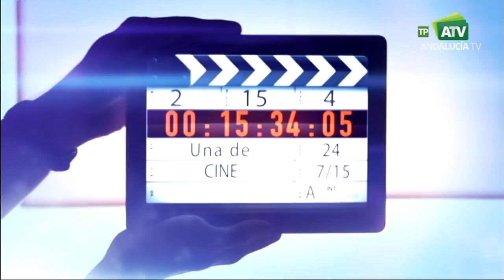Una de cine | Andalucía, un siglo de fascinación, 1ª parte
Tertulia cinematográfica que modera Manuel Bellido tras la emisión de una película o documental.

Hoy: Andalucía, un siglo de fascinación. Paraisos
1996 / color / España
DIRECCIÓN: Basilio Martín Patino
INTÉRPRETES: Enrique Baquedano,  Antonio Miguel Bernal,  José Antonio Blázquez, María Galiana.
Miniserie de TV. 7 episodios. Analiza los últimos 100 años de la historia del pueblo andaluz. El anarquismo romántico, el mito de Carmen, la copla o las claves más profundas del flamenco son revisados por Basilio Martín Patino, indagando sobre algunos de los mitos más clásicos vinculados a la construcción de la identidad andaluza.